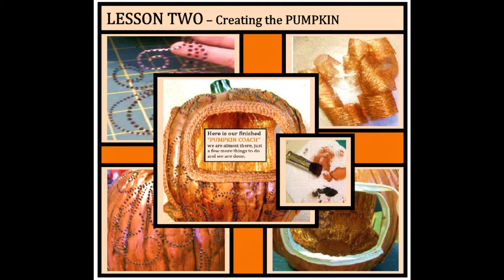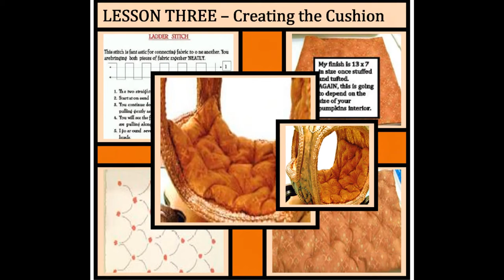HALLOWEEN SPIDER COACH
Seven Lessons in all. learn to use paper clay, modeling paste, metallic paint, costumeing, tuffting, antiqueing, and so much more. Don't miss out on the first of the series of Holiday Coaches to come.